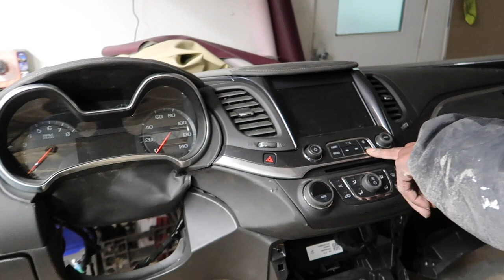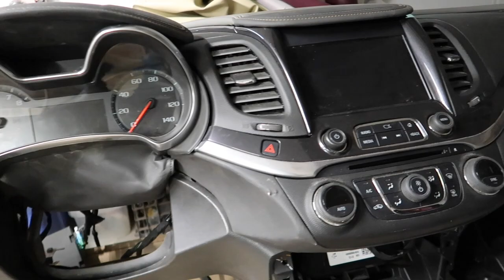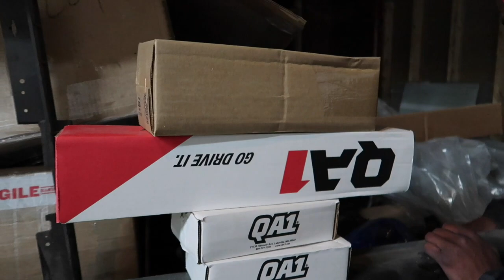Check Out This Crazy One Stop Custom Shop At MB Customs!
Check out this crazy one stop custom shop at MB Customs!! He does paint, consoles, engine swapping interior and the list goes on!! If you are new to the channel make sure you clikc that notification bell and click all to join the family. smash that like button if you a real one ita free!! make sure you leave me comments of what you think of the content 🤘🏽🤘🏽🤘🏽

yall already know the grind dont stop!! Only way is up!! 💯

shoutout to the family 🤘🏽🤘🏽🤘🏽